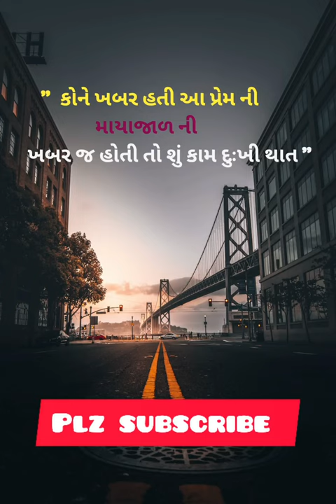love instagram gayal reels reelsinstagram